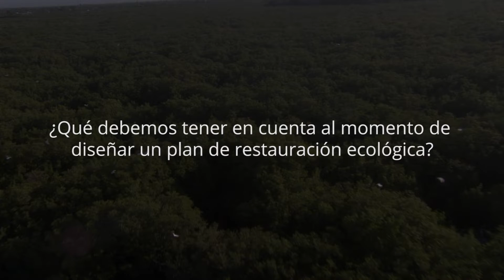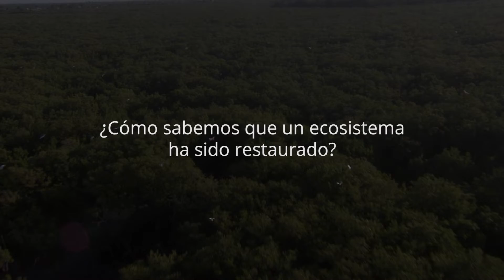‘Sembrar nos une’, ¿es suficiente para salvar los bosques colombianos?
Debido a la contingencia sanitaria ocasionada por el COVID-19, fue postergada la jornada Sembrar Nos Une, de Minambiente, que pretendía la siembra de cinco millones de árboles durante este fin de semana.

No obstante, teniendo presente el Día Internacional de los Bosques, es una buena ocasión para reflexionar sobre la acelerada pérdida de bosque en el país y en el mundo. Evidencia de ello es que en 2019 se afectaron dos millones de hectáreas por incendios forestales en la Amazonia, según el Instituto Nacional de Investigaciones Especiales de Brasil (INPE).

La sucesión natural es la manera como los diferentes ecosistemas renuevan las especies que lo conforman a lo largo del tiempo. La restauración ecológica asiste los procesos de renovación de biosferas que han sido perturbadas por causas naturales o antrópicas (acciones humanas). Es válido el esfuerzo del gobierno nacional de comprometerse con la siembra de 180 millones de árboles en dos años. Sin embargo, eso no es restauración, según afirman los expertos de la Universidad Javeriana que fueron entrevistados (Ver video).

Esa masiva reforestación no lleva necesariamente a la recuperación de los ecosistemas, dado que esa asistencia a los procesos de sucesión natural debe tener en cuenta la integralidad y la simultaneidad de las acciones restauradoras. Cabe tener en cuenta que Colombia posee 70 tipos de ecosistemas naturales que se relacionan entre sí y por consiguiente cualquier impacto en uno de estos genera repercusiones en los que los rodean. Por eso, el Plan Nacional de Restauración Ecológica, Rehabilitación y Recuperación de Áreas Degradadas busca orientar las acciones para recobrar la diversidad de los ecosistemas impactados en el país. Una inadecuada implementación durante la restauración ecológica no solo es una pérdida de recursos, sino que además puede generar otro tipo de impactos y afectaciones a dicho territorio.